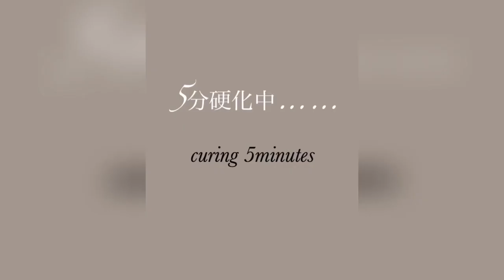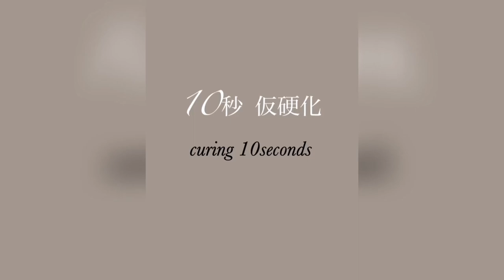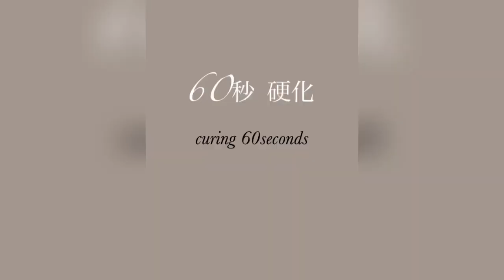【ＵＶレジン 簡単✨直径1cm】モールドを使わない小さなピアス♡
皆さまこんばんは( ˙꒳​˙ᐢ )

本日はカラーシェルとエフェクト(乱切りホロ代用可能)を使用して小さな小さな小粒のピアスを土台から作成しました( ¨̮ )

エフェクトは乱切りホロの様に三角とか四角とかガタガタ感の無い仕上がりになるので、お勧めです✨
是非調べて見てくださいね💕

今回カラージェルは使用していないので材料は少ないのですが、終始いつもより細かな作業手順が続き、観づらい部分もあることと思います💦

ですがとってもとっても可愛いピアスが出来上がったので是非ぜひ最後までご覧ください( ˙꒳​˙ᐢ )♬︎♡

～Follow me♡～
usaresin_tv

usaresin_tv